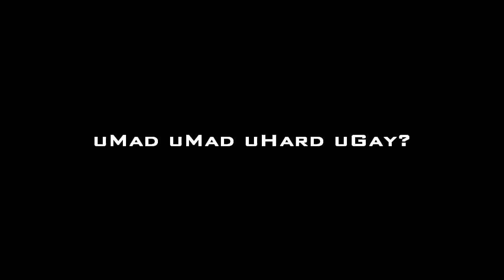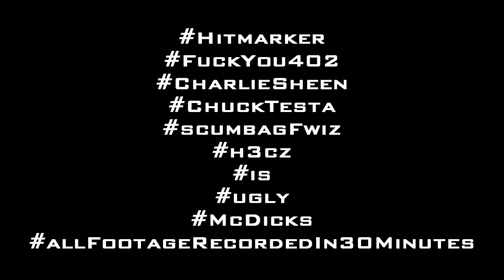Spawn Prediction Win - MOST RANDOM COD VIDEO YOU WILL SEE FROM ME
Please take the time to rate the video if you enjoyed it!